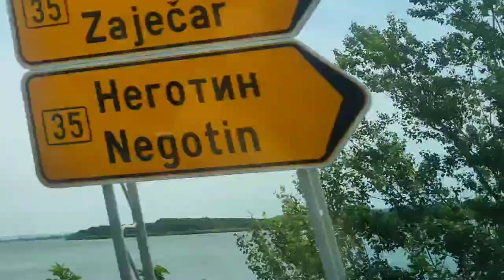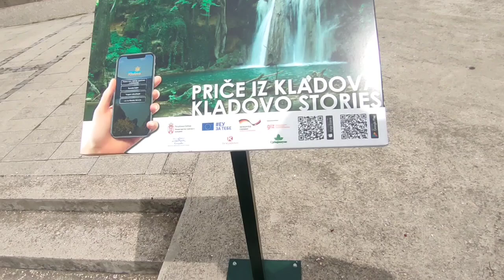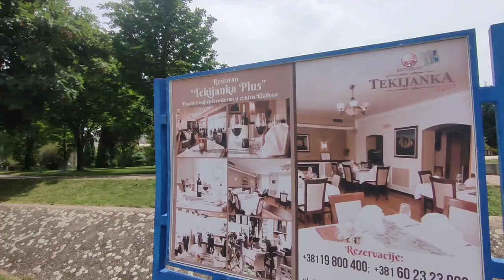We are going to another City/kladovo/Beautiful/Place/View Lynn Rosela Stanojevic